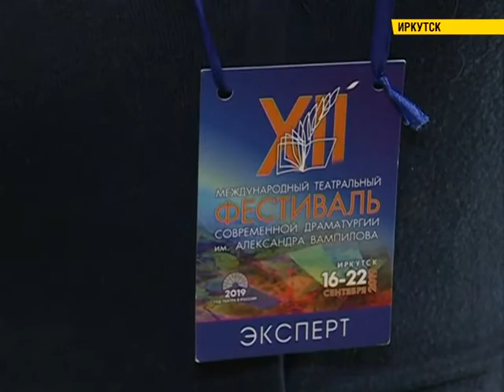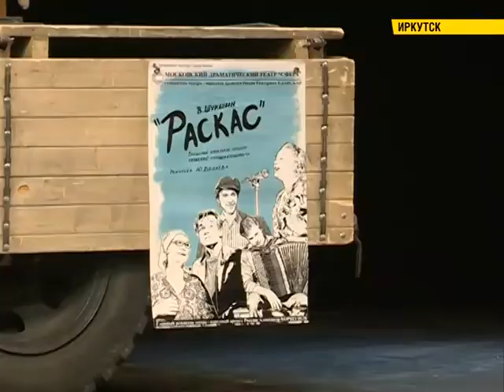Вампиловский фестиваль завершился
Международный фестиваль современной драматургии имени Александра Вампилова завершился в Иркутске. Это была неделя, которую ценители театра ждали два года. 19 коллективов сыграли 21 спектакль. Были бурные овации, смех и слезы зрителей. Были теплые встречи и солнечные дни. Далее последний выпуск дневника 12 вампиловского фестиваля.